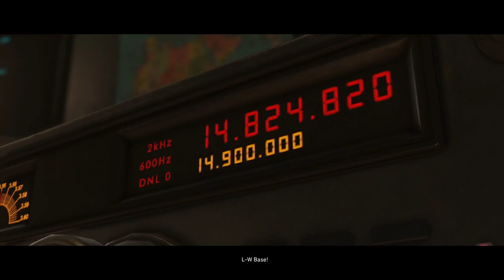[GG] Injustice 2 #2 : The Flash, Green Lantern, BlueBeetle & FireStrom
มาถึงพาร์ท 2 ของเกม Injustice 2 กันแล้วนะครับ จากพาทแรก โลกถูกผู้รวบรวมองค์ความรู้จากทุกจักรวาล Brainiac เข้ารุกรานแล้ว ฮีโร่ของโลกที่มีอยู่ตอนนี้ไม่สามารถต่อต้านกลับได้เลย โลกจะเป็นยังไง ? รึจะต้องจบสิ้นแค่นี้ ? คำถามนั้น แบทแมนมีคำตอบให้แล้วครับ .

GuG Social Profile .
• PC Gaming •
CPU : I7-6700k
M/B : Z170x gaming 7
RAM : 16 gb
VGA :  GTX 980 ti
• Gaming Gears •
Headset : 7.1 Strix DSP
Microphone : Razer seiren
Keyboard : Razer Blackwidow Stealth
Mouse :
Mouse Pad :
Mouse bungee :